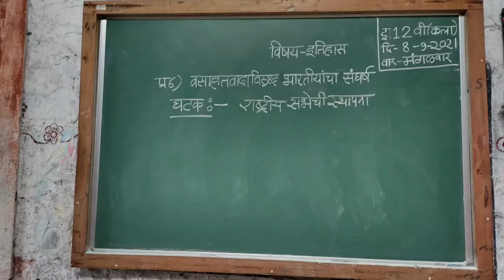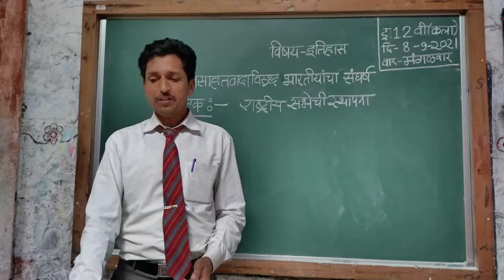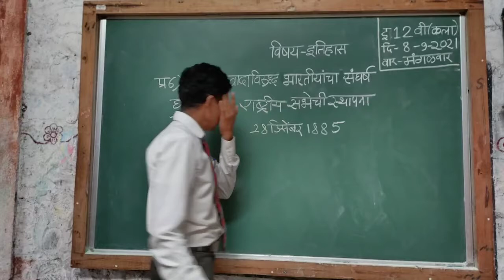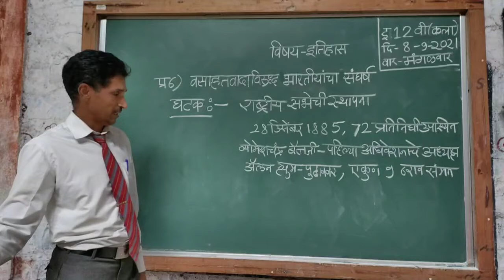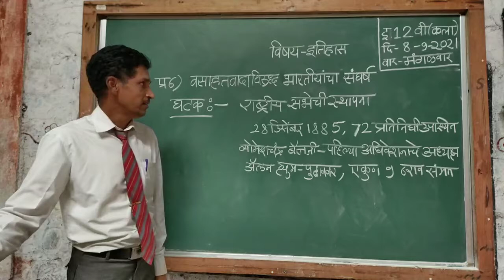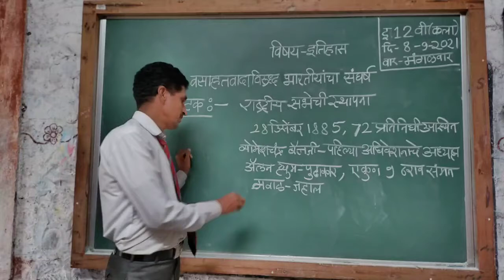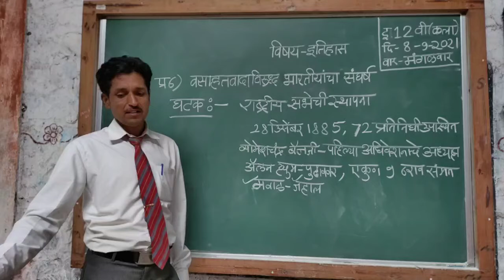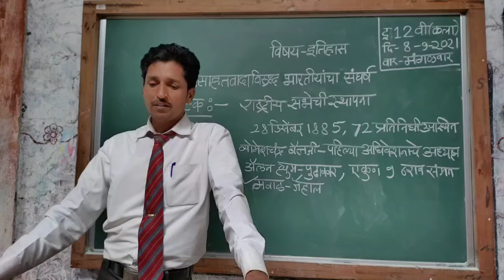September 8, 2021